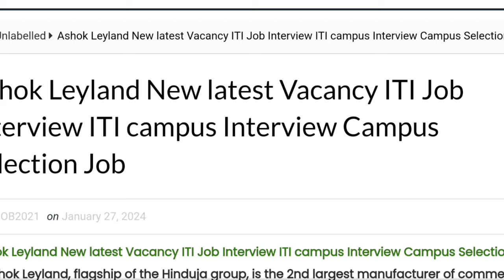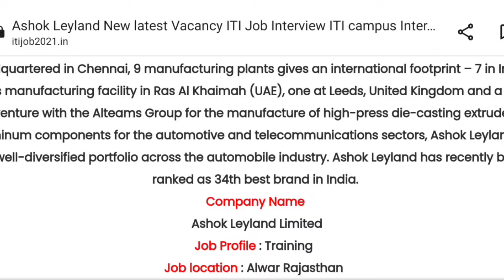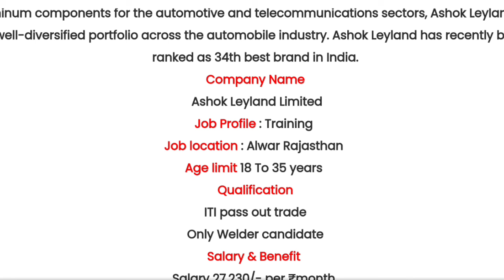Bus & Truck Manufacturing plant अलवर राजस्थान निशुल्क बंपर भर्ती केंपस प्लेसमेंट सूचना 2024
apprenticeship_ITI _vecancy_2022